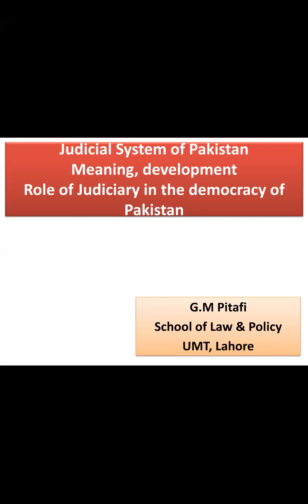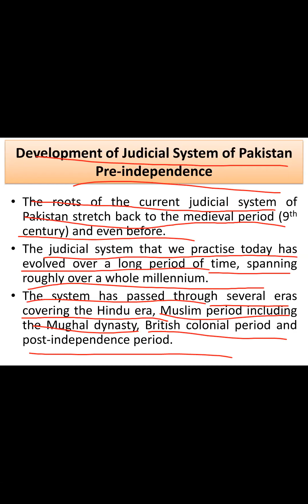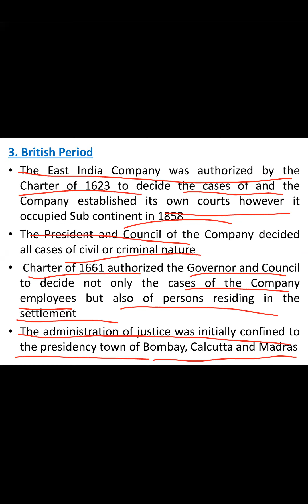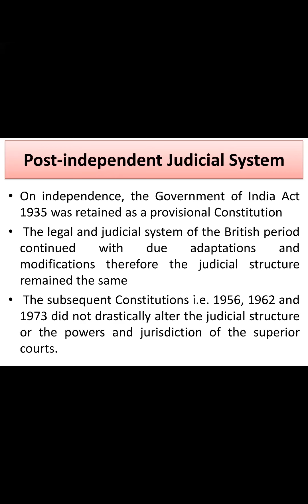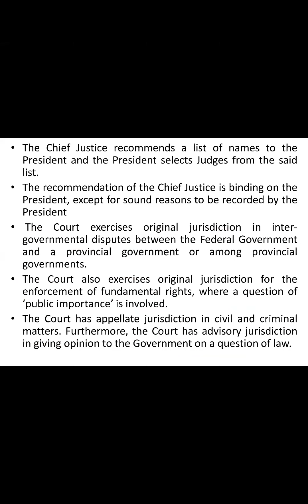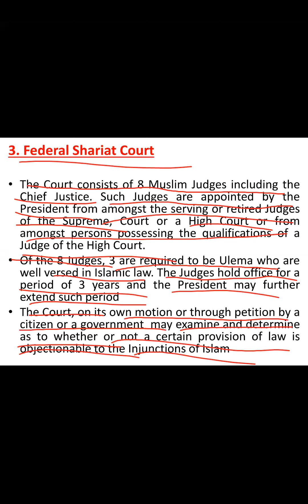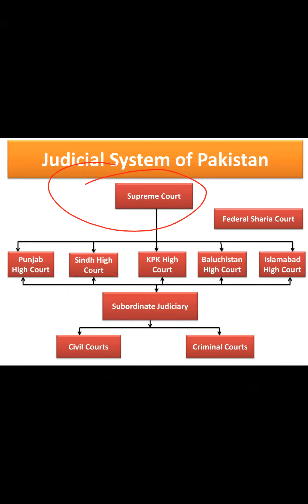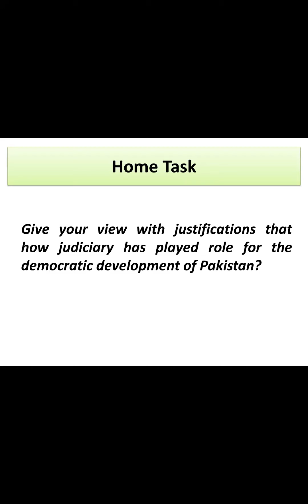Judiciary in Pakistan: meaning, evolution, history, functions and role in democracy